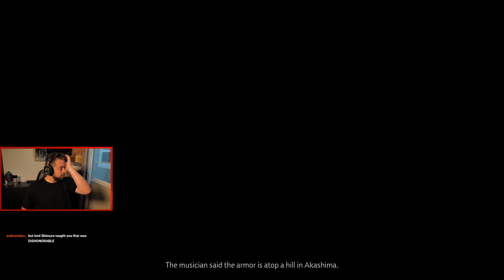Bricky plays Ghost of Tsushima - Part 14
Continuing the Ghost of Tsushima playthrough with part 14!